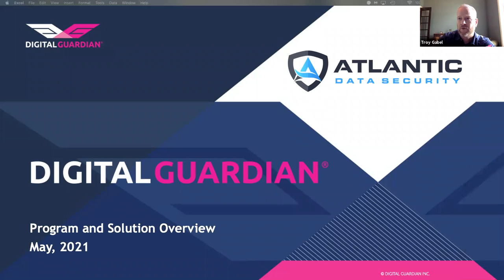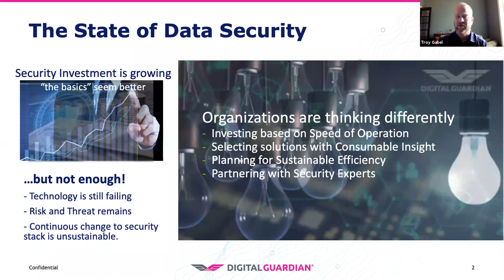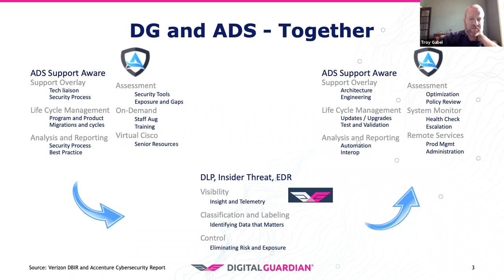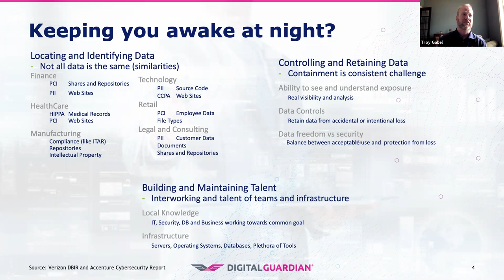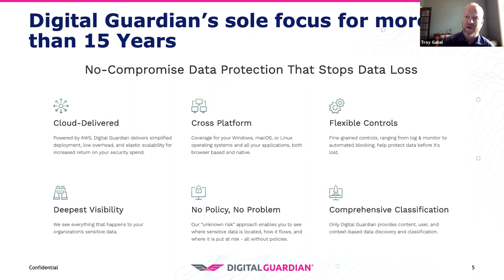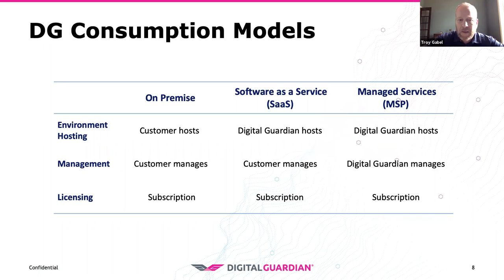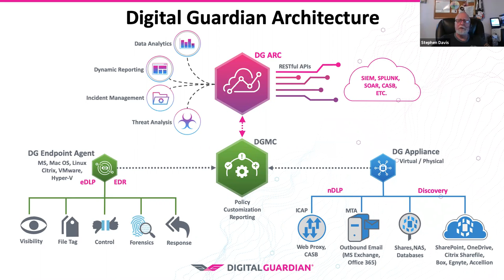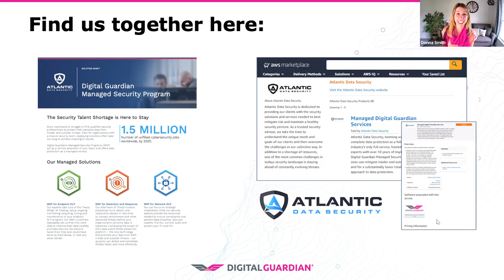Digital Guardian Data Security Made Easy Seminar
DATA SECURITY MADE EASY:

Join Atlantic Data Security and Troy Gabel, VP Sales Americas at Digital Guardian, to learn more about why customers choose Digital Guardian to protect their sensitive information.

Whether your need is protecting intellectual property, customer data, or compliance-driven, Digital Guardian makes the process easy by providing the visibility, classification, and controls to protect your organization’s valued information.